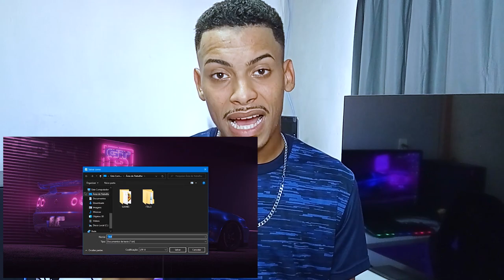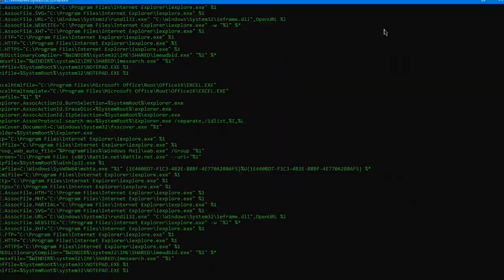TUTORIAL COMO FINGIR SER UM HACKER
Salve galera esse é um vídeo super, iper, mega, rápido aonde eu vou ta ensinando a vc fingir ser um HACKER kkkkk

Espero que gostem desse formato de vídeo!
CODIGO:

@echo off
color a
:start
ftype
goto start

⏰VÍDEO NOVO TODO FINAL DE SEMANA⏰
                           OU QUASE